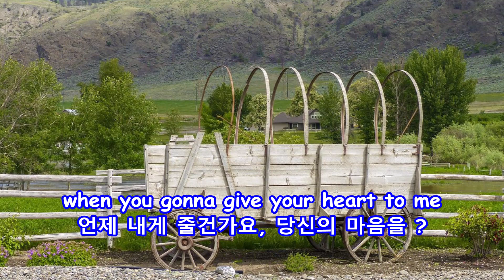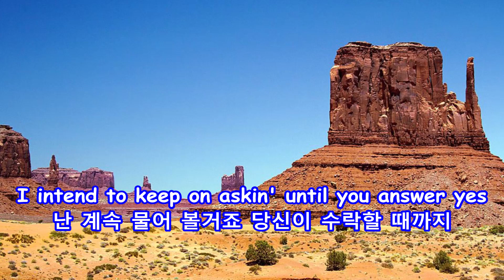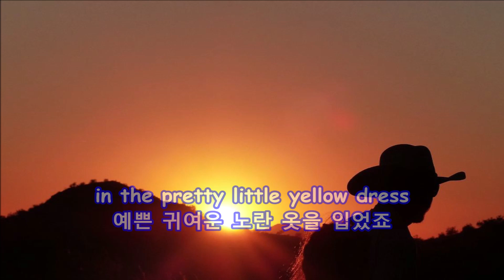Pretty Little Girl In The Yellow Dress - Carl Dobkins, Jr.: with Lyrics(가사번역)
Pretty Little Girl In The Yellow Dress
Carl Dobkins, Jr.